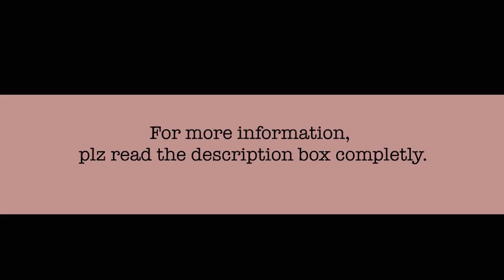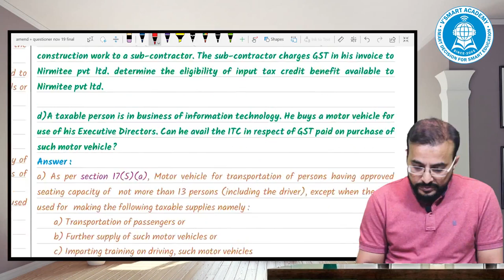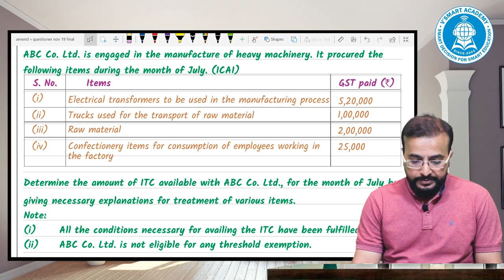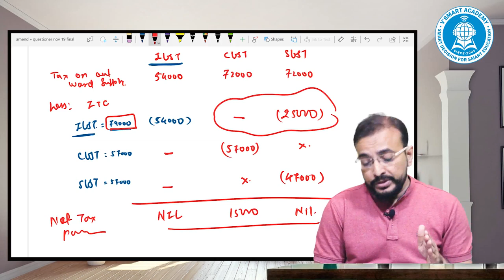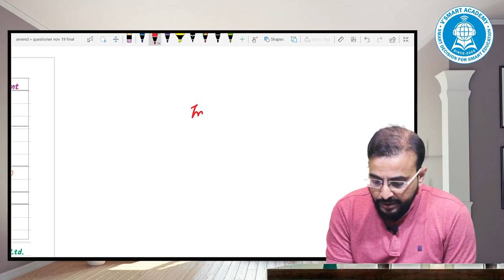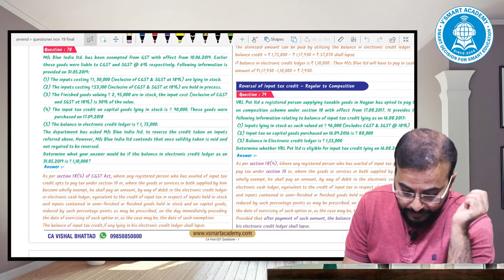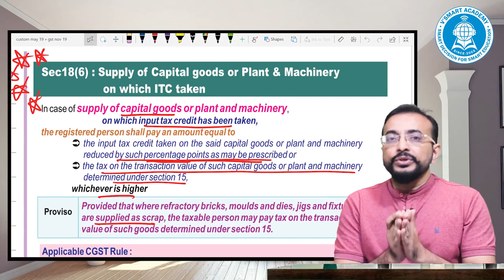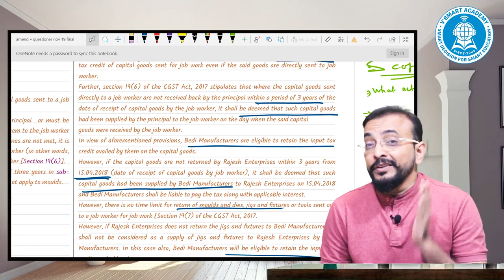LEC-06_P2 CA Final GST Questionnaire Discussion Relevant Topics Nov19/May20/Nov20 Exams| Vishal Sir